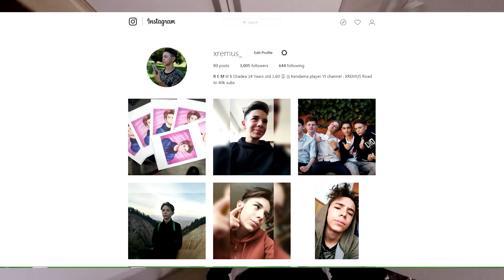DOWNSPIKE FASTHANDS - KENDAMA TUTORIAL IN ROMANA - INTERMEDIARI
In acest episod am facut tutorial la trick de kendama DOWNSPIKE FASTHANDS in limba romana !!! Trick de intermediari!

FOLLOW PE INSTA LA : xremus_

DACA TI-A PLACUT CLIPUL DE AZI , NU EZITA SA DAI UN LIKE :3

●Skype : remus.becsky

intended"